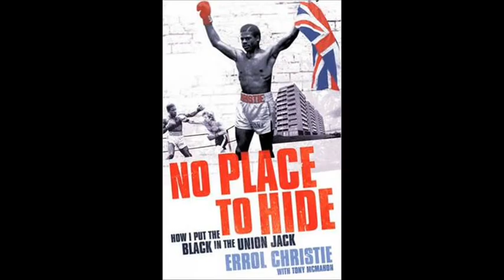Errol Christie On His Autobiography 1/2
Interview with Errol Christie.